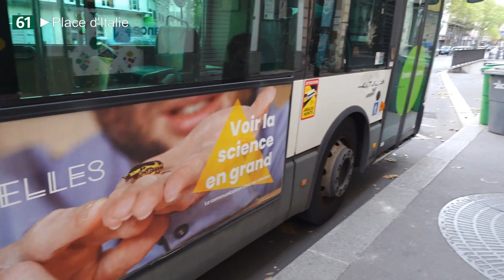[ZF] Irisbus Citelis Line N°3635 - Ligne 61 entre Mûriers et Ledru-Rollin - Réseau RATP - Paris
Aujourd'hui, un trajet à bord de l'Irisbus Citelis Line N°3635 sur la ligne 61 du réseau RATP de Paris (France), entre les arrêts Mûriers et Ledru-Rollin - Faubourg Saint-Antoine.

Filmé le dimanche 21 août 2022.

🚏 Liste des arrêts :
- Mûriers 00:00
- Auguste Métivier 01:05
- Folie Régnault - Chemin Vert 02:39
- Roquette - Père Lachaise 03:31
- Saint-Maur - Servan 04:25
- Voltaire - Léon Blum 06:04
- Basfroi 07:06
- Charonne - Keller 07:59
- Ledru-Rollin - Faubourg Saint-Antoine 09:29

© BN&Cie - 2022 (Saison 2022/2023) - Toute réutilisation interdite sans autorisation